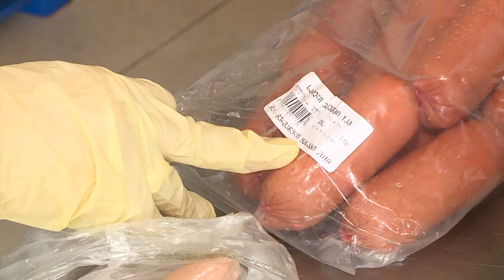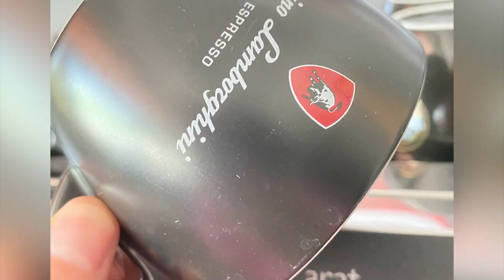წერილი კატა ტასოზე და რაში დაადანაშაულეს ფუმფულა ფისო?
სახალხო კონტროლი 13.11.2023. თბილისი, აღმაშენებლის ხეივანი 157.
კაფე "ჰელმეტარიუმი".